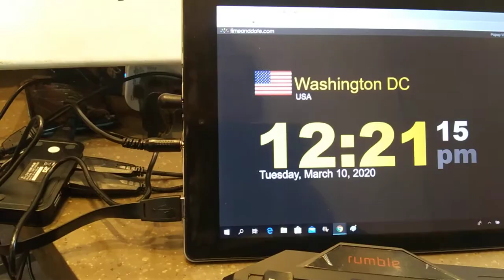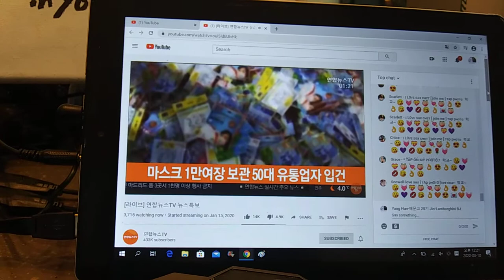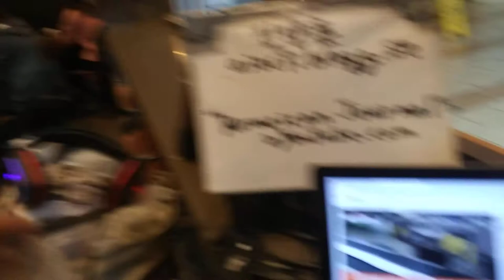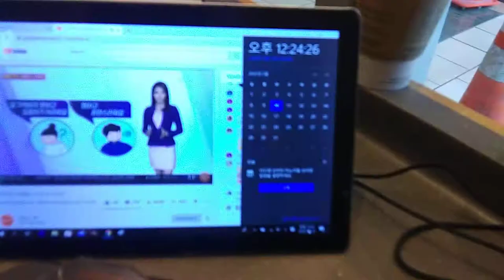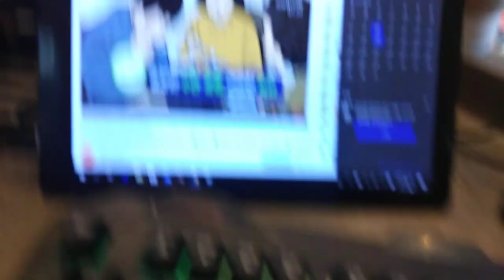2) tera yacht,giga yacht! 20200310 122032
**" Too many trouble makers and case makers and mafia and
hitman and killer have been surrounded me from long time ago.
I need Tera Yacht and Giga Yacht and Mega Yacht with my option.
Now,here is a bunch of student tourist from Texas,Huston.
u.s.a must follow my leadership with my National CEO position.
by Mar-10-2020 Tuesday 4:12 PM
1) Brief Wish List with Top 10 Series by May-04-2015 Monday
2) Emergency List Series
3) Today Bring This!
4) Proposition 998 Tour Gear List
5) Money Machine
6) Daily Wish List Slideshow
7) My Wish List from 1 to 29
8) My Brief Wish List
9) My Policy Series
11) My Per Day Wish List Slideshow

1) Vietnam Noodle XL-Spring,Summer,Winter and Fall Roll,
12 box of Vodak-Wine-Sake-Chinese Vodka-Baek Se Ju
2) Per Day 1,000 Trillion Dollar/Euro CASH and
2-1) 1 Trillion Dollar Prepaid VISA and Mastercard each full in 21" Laptop Bag.
2-2) 1 Trillion Euro Prepaid VISA and Mastercard each full in 21" Laptop Bag.
3) All Credit Card,All Gas Card,Costco,Sam's card,RV Membership Card,
4) Armored Body RV Full Option,No Propane,Diesel,
Satellite TV/Internet/Phone,
Washer/Dryer,Tide w/Bleach,
Kimchi Refrigerator,
5) Missile Proof Body Series-All of Amphibian and Mega Yacht and Submarine must have
3 ply of Missile Proof Body: RV,VTOL Hypersonic Amphibian with 3-Ply M.P.B,
6) Complete all of my wish lists whatever is in my blogs and home pages and whatever I gonna have!
6-1) ICJ-internation concealed carry gun license and guns(See my video wish playlists),
6-2) Do Your Best for my wish lists with your outstanding overtime talent!